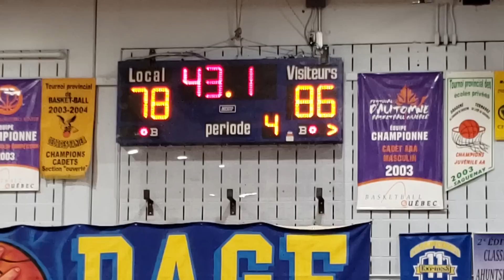Final AAA Juvy Lasalle VS Sun youth(3)